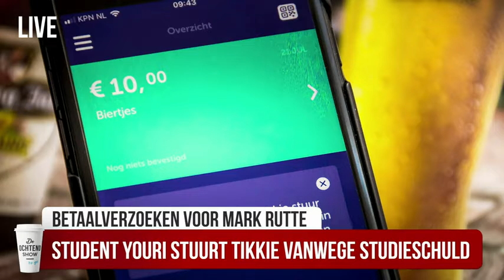Angela de Jong vertelt over haar probleem met het K-woord op tv in De Ochtend Show to go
Verslaggever Cyril Rosman is te gast in De Ochtend Show to go om te praten over de IS-vrouwen die willen terugkeren naar Nederland. We spreken hierover ook met onderzoeksjournalist Nikki Sterkenburg. We gaan weer tv kijken met Angela de Jong en we bespreken de Comedy Central Roast, waar Ali B dit jaar in het middelpunt staat. De show wordt gepresenteerd door Yora Rienstra.